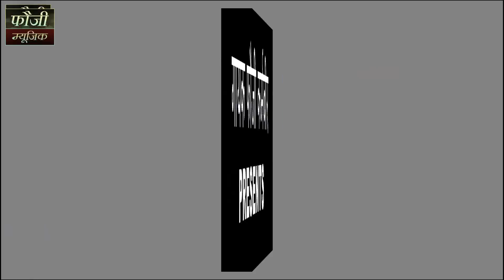जैसी मै नशीली नार वैसा बालम ना पाया || कलाकार - रेखा गोस्वामी || HARYANVI FOLK LADIES SONG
CONTACT FOUJI KARAMBIR OFFICE - 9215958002, 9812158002
Superhit Haryanvi 2021
FOUJI KARAMBIR PRESENTS
Song :- मै नशीली नार
Singer :- SIMRAN JAGLAN
Writer :- TRADITIONAL
Staring :-REKHA GOSWAMI
# VIDEO EDITOR - FOUJI KARAMBIR
Cinematography :- MOJI JAGLAN
Art Designer
Edit & DI Colourist :- Super Fine
Directed By :- FOUJI KARAMBIR
Spl. Thanks :- Jagpal Dhull, Surender, Mahabir Singh,
Label & Copyrights :- Fauji Karambir
Aashirwad :- shiv mandir patti afgan

Your Faithfully Entertain Partner
Fouji Karambir